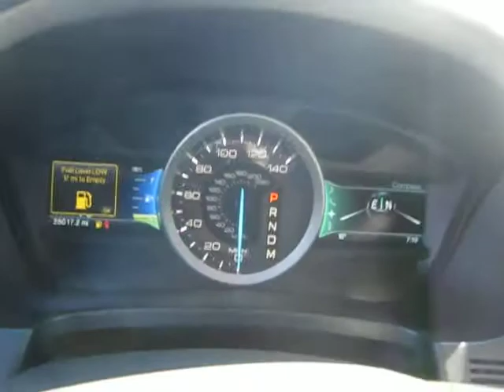2013 Ford Explorer, Green Gem - STOCK# 20381 - Walk around